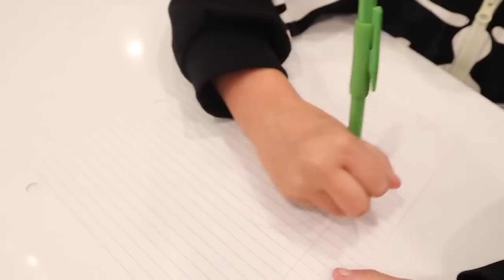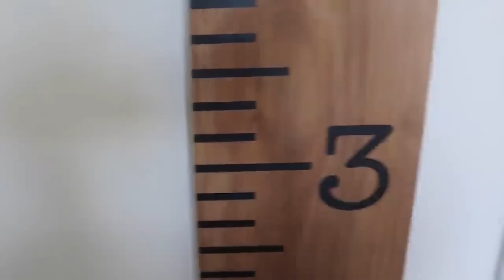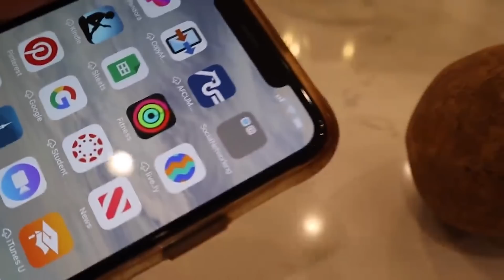BUSTING Every MYTH for 24 HOURS!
We are Busting Every single Myth for 24 Hours Straight!

We combine all of our Myth busting videos into one big Myth busting compilation! For 24 Hours we bust or confirm as many myths as we can come up with. You will be shocked which myths we are able to bust and which ones we can confirm. And there is still one myth that we are not able to do!